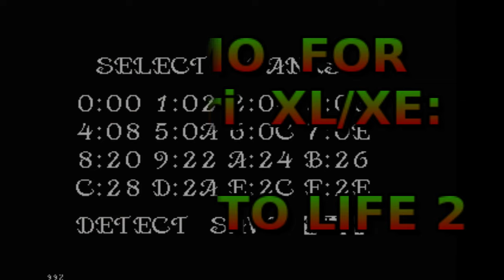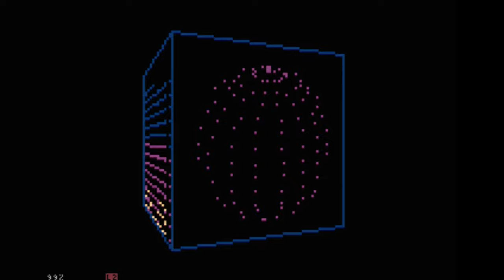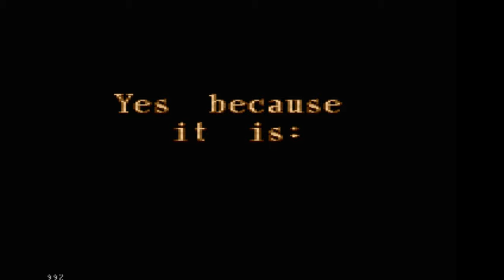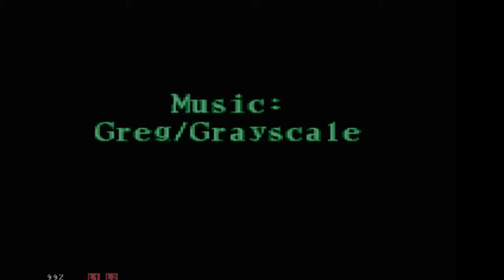BACK TO LIFE 2 - demo dla ATARI XL/XE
2 część dema napisanego specjalnie na QUAST COPY PARTY w Ornecie w 1995 roku.

Demo wymaga ponad 64 BK RAMu.